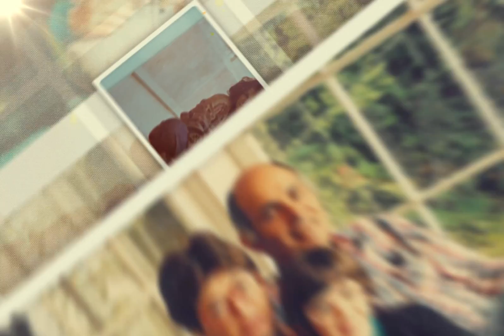haahavot shely1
090317